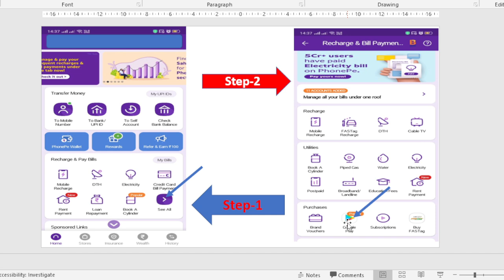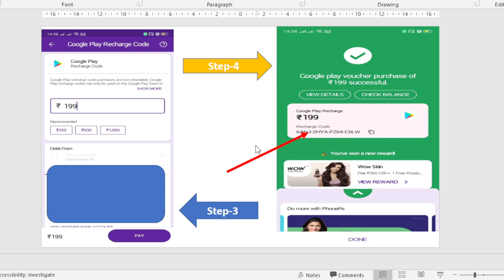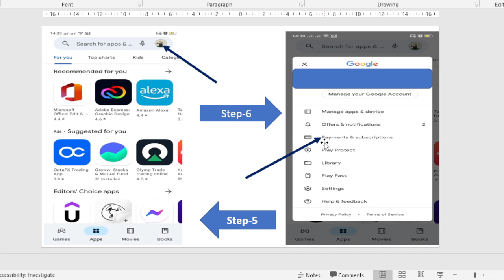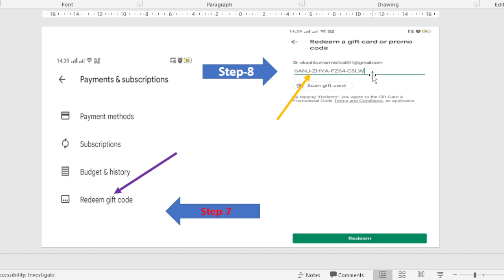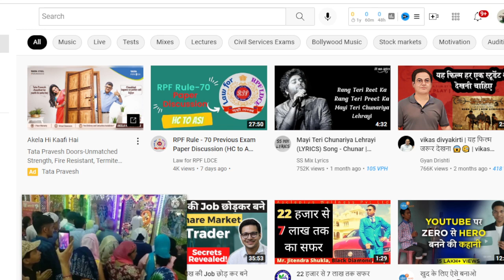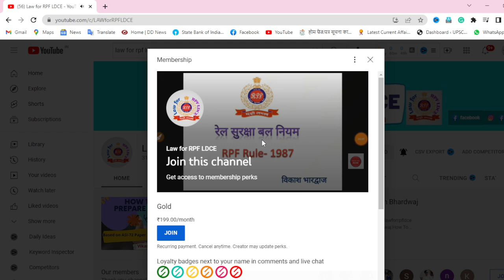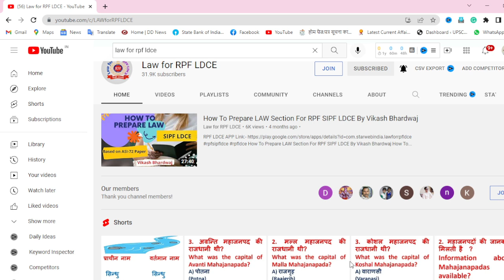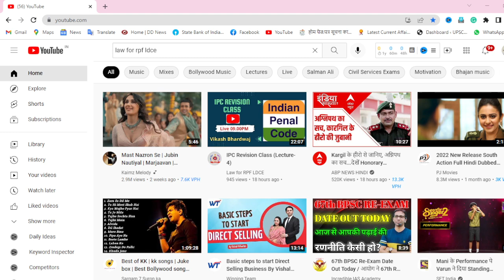How to Join You Tube Channel (Very Simple Method For Joining YouTube Channel)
youtube channel membership
Channel membership kaise le
how to get youtube channel membership
youtube join kaise karen
how to join youtube channel in hindi
youtube channel membership video